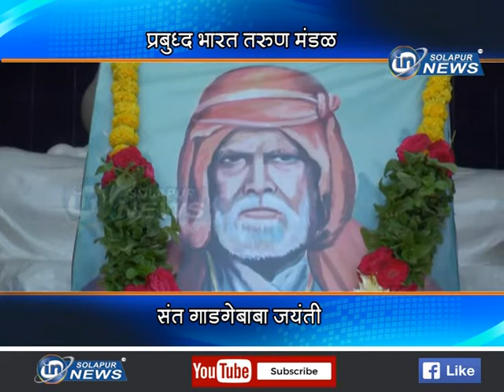प्रबुद्ध भारत तरुण मंडळ... संत गाडगेबाबा जयंती...